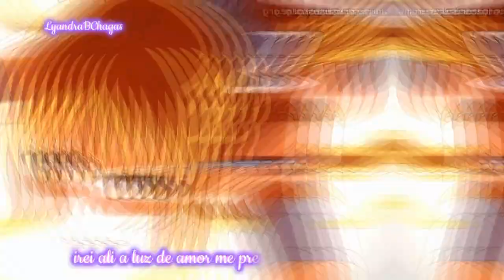🧚Sword Art Online Abertura: 2⁰🧚 (PT/BR) ''AMV"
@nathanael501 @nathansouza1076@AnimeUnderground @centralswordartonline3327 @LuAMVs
Olá pessoal, meu nome é LyandraBChagas. Bem-vindos ao meu canal! Eu amo todos vocês e permaneçam positivos e sejam gentis com os outros!
CapCut: LyandraBChagas
Kwai: LyandraBChagas
Project Z: LyandraBChagas
X: LyandraBChagas